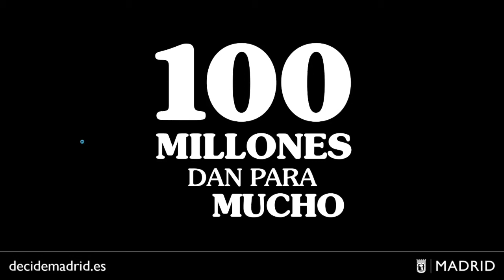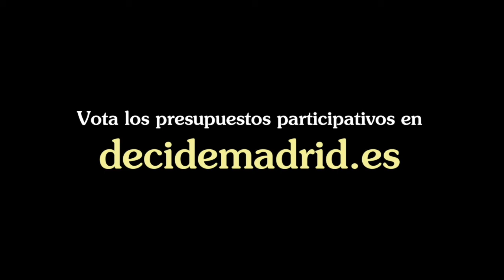Reparación de baches en Distrito Chamartín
Vídeo sobre el proyecto de Distrito Chamartín que propone reparar los baches localizados en varias zonas de Castellana en los Presupuestos Participativos 2018.